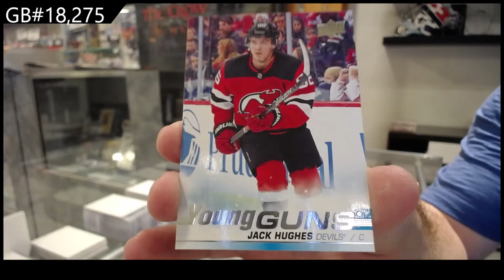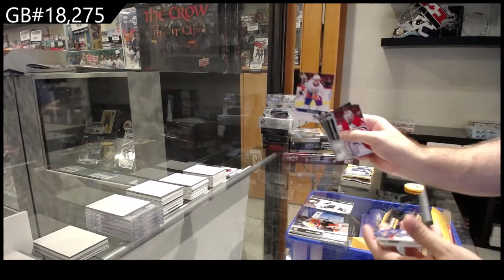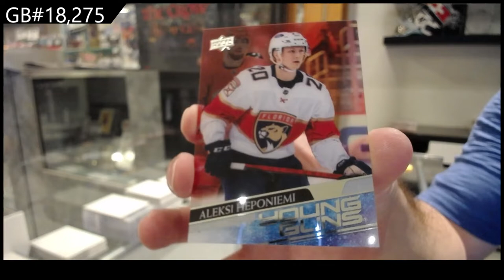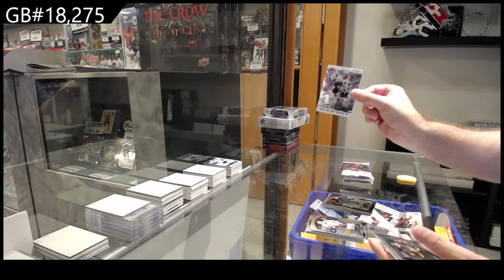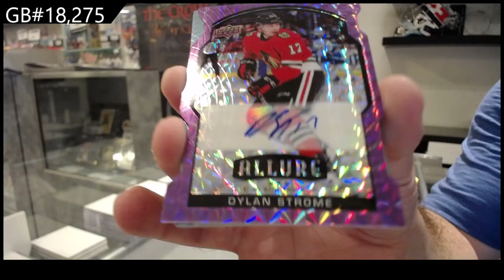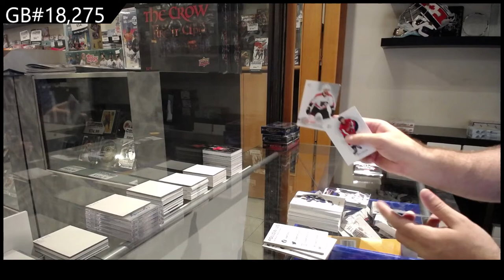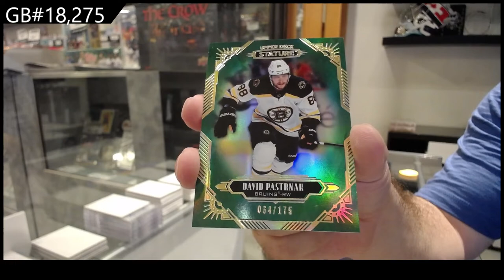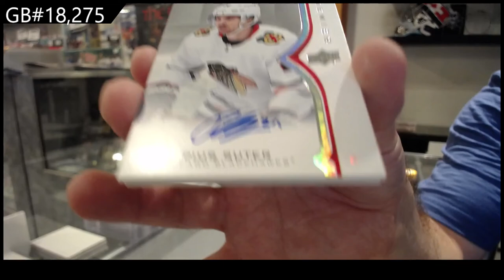Upper Deck 10 Box Hockey Mix Break With Premier Box - C&C GB #18,275